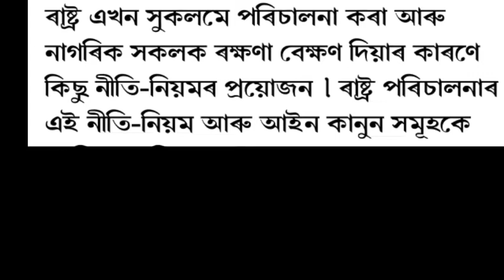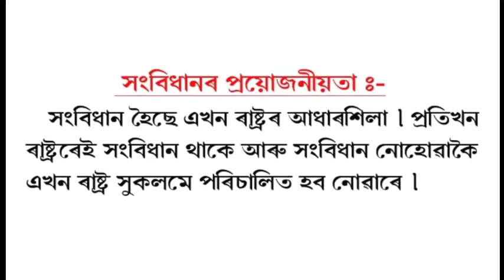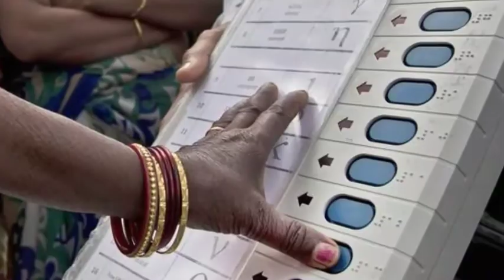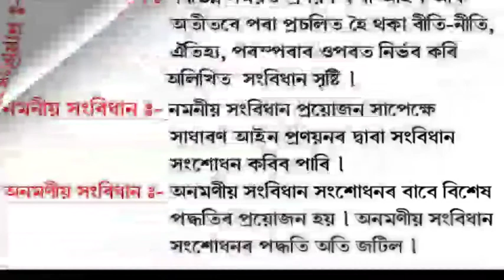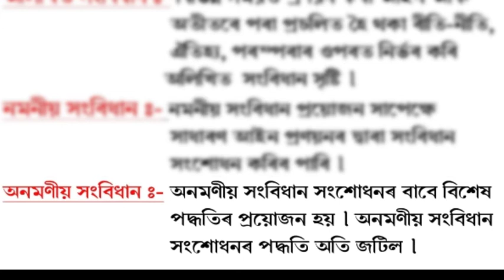Sangbidhanor Prayujoniyata, Class 8,Social Science by HIRANYA KUMAR GOGOI